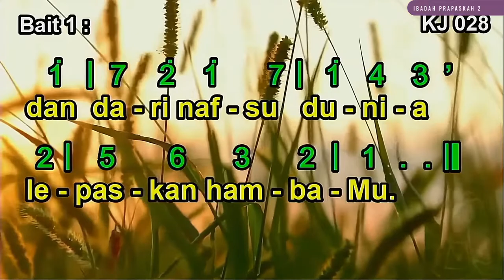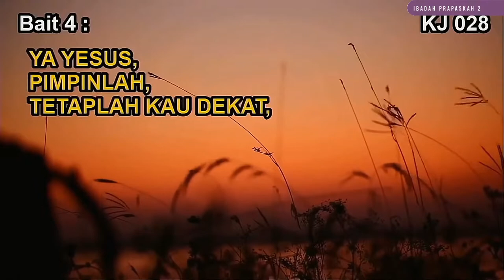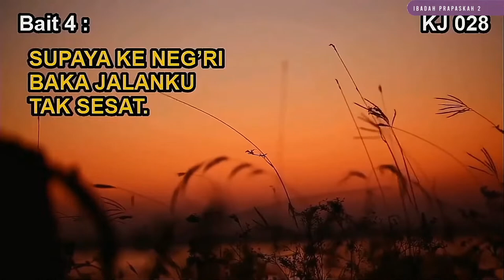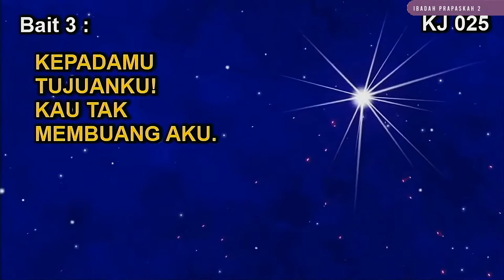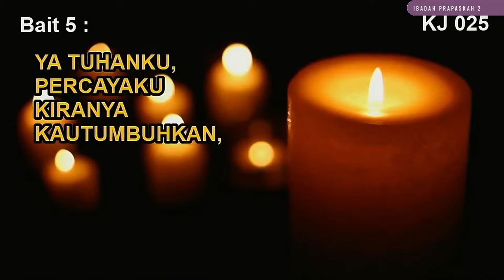KJ 28 | Ya Yesus Tolonglah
Syair : Lord Jesus, Think on Me, Allen William Chatfield (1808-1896)
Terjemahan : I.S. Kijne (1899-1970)